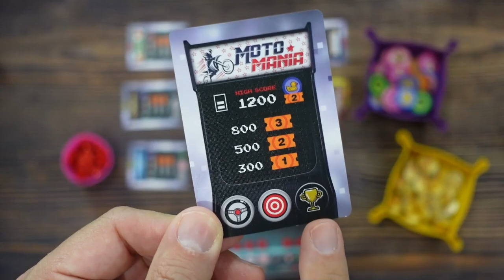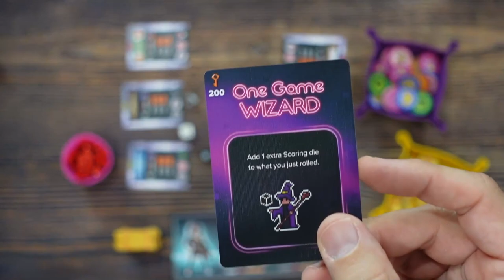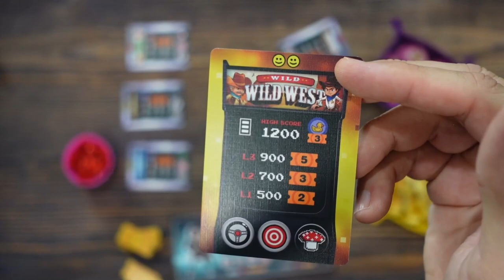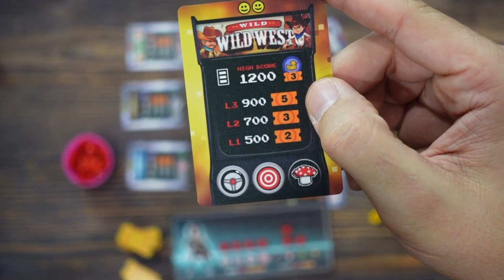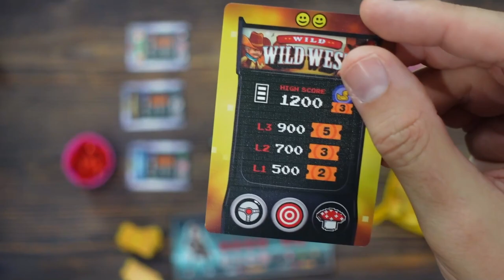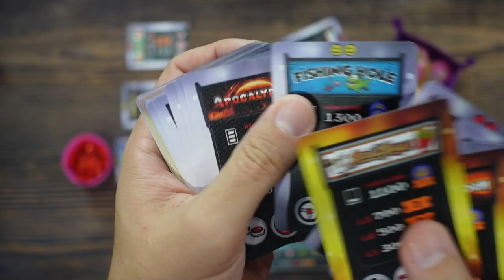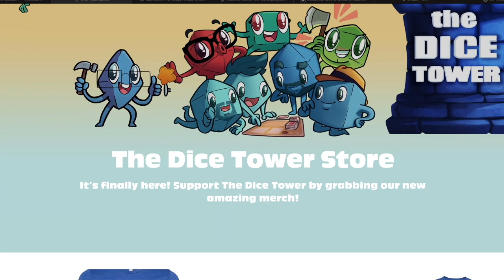Joystick Heroes Review - with Joey and Alex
Joey and Alex Evans take a look at Joystick Heroes, a retro throwback to a place that kids used to call, the arcade.